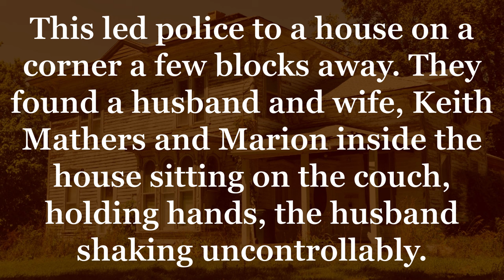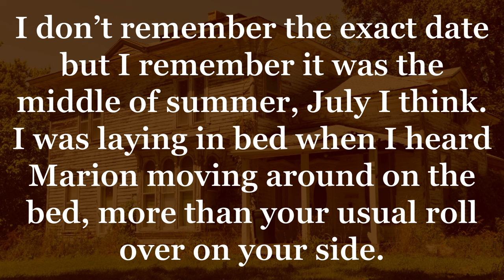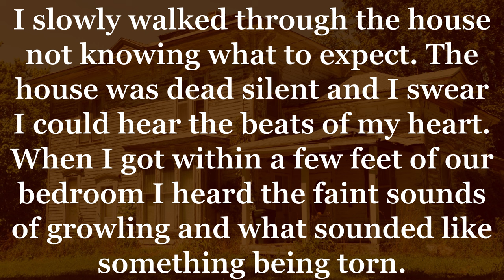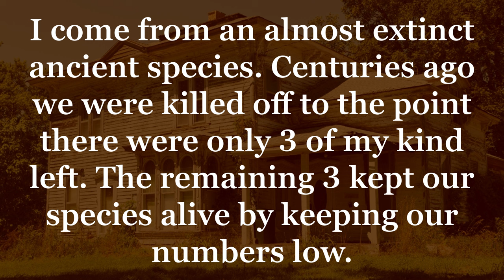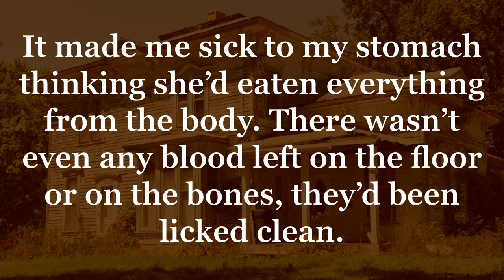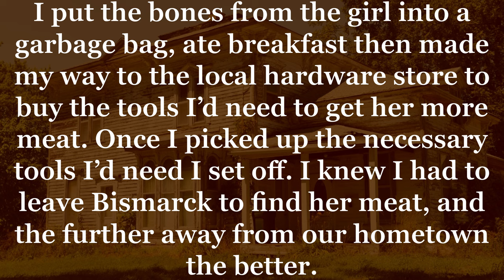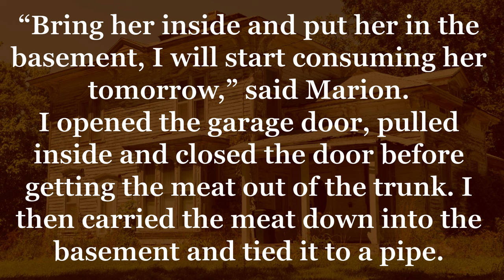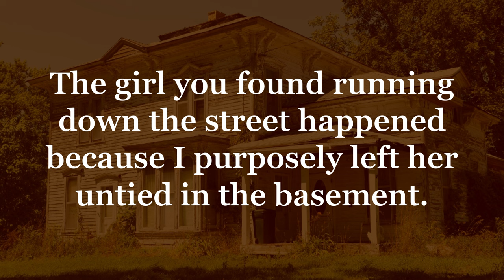The Wife. Scary/Horror Stories.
In the cold, early morning hours on November 8th, 1996 in Bismarck, North Dakota the police received a call about a naked woman running down the street acting hysterical.

This led police to a house on a corner a few blocks away. They found a husband and wife, Keith Mathers and Marion inside the house sitting on the couch, holding hands, the husband shaking uncontrollably.